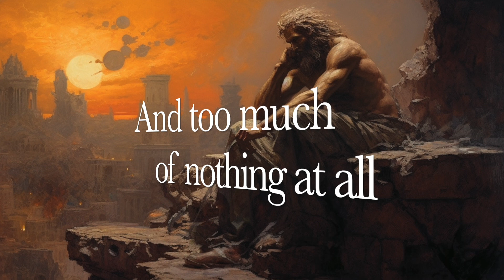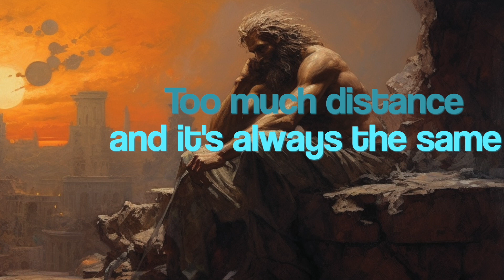Too Much of Nothing at All